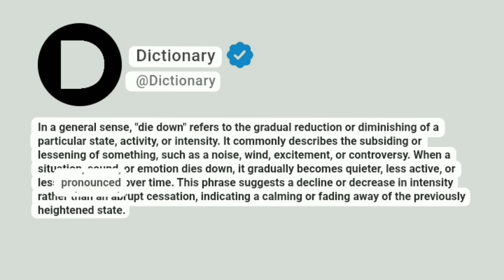Die down Meaning In English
In a general sense, "die down" refers to the gradual reduction or diminishing of a particular state, activity, or intensity. It commonly describes the subsiding or lessening of something, such as a noise, wind, excitement, or controversy. When a situation, sound, or emotion dies down, it gradually becomes quieter, less active, or less pronounced over time. This phrase suggests a decline or decrease in intensity rather than an abrupt cessation, indicating a calming or fading away of the previously heightened state.